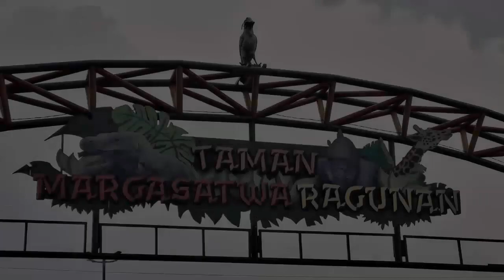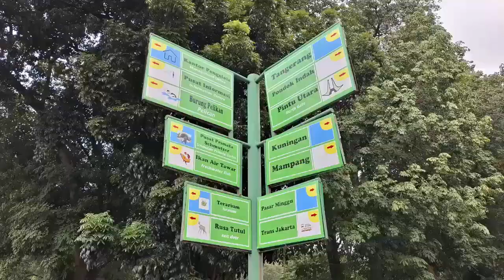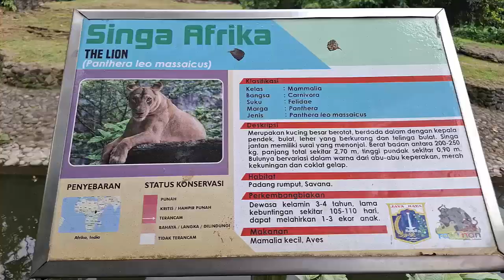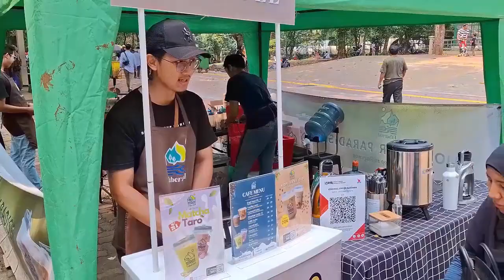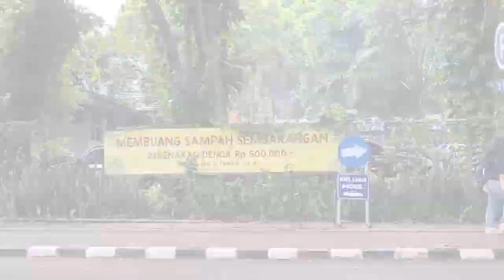TAMAN MARGA SATWA RAGUNAN - "JANGAN LUPA BAHAGIA"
Gesssss,. Ragunan Sekarang Tempatnya Lebih Menyenangkan
Yuk Ajak Sodara, Keluarga, Sahabat, Wisata Ke Taman Marga Satwa Ragunan.
Jangan Lewatkan Kebahagiaan Anda Bersama Orang-Orang Terdekat Anda.